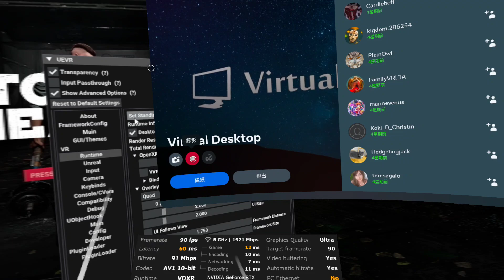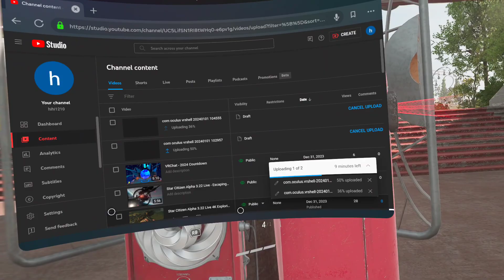Atomic Heart VR UEVR Motion Control Mod Let's Try (Quest 3 + VD OpenXR + RTX 4080 Laptop)